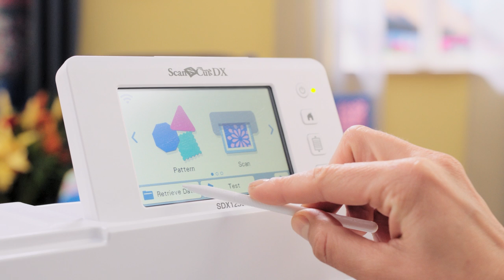Brother ScanNCut SDX1250 - Konvertieren Sie PES-/PHX-/PHC- und SVG-Daten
Über den integrierten USB-Anschluss können Sie
 PES/PHX/PHC-Dateien importieren, so dass Sie
 lieb und teuer gewordene Stickmuster in passende
Aufkleber, Strichzeichnungen, Präge- oder
Folienprojekte verwandeln können.

Ihr SDX1250 kann SVG-Dateien direkt lesen – kein
vorheriges Konvertieren notwendig. Das bedeutet,
 Sie haben mehr Zeit zum kreativen Gestalten.